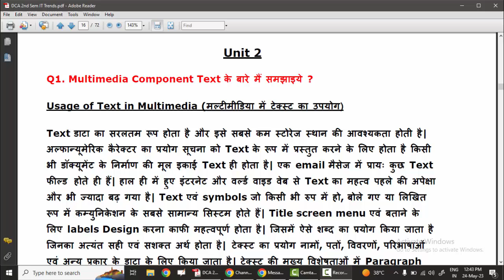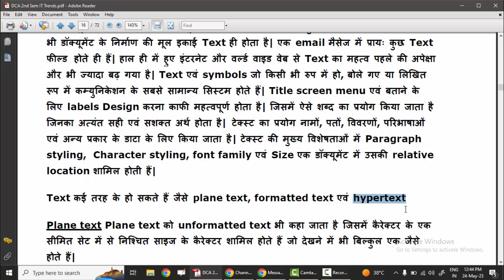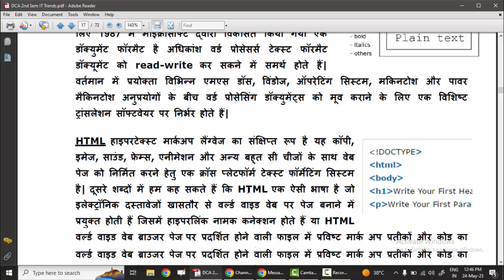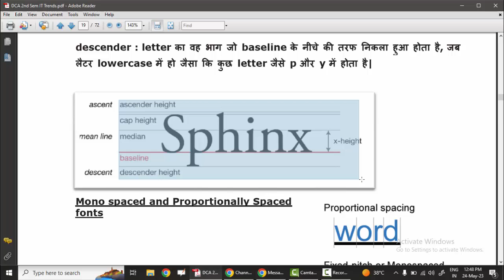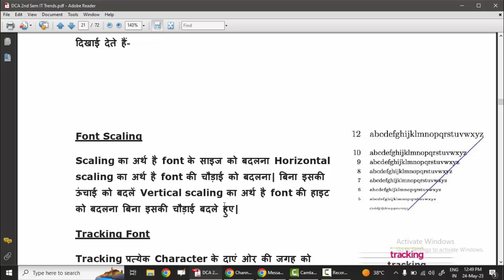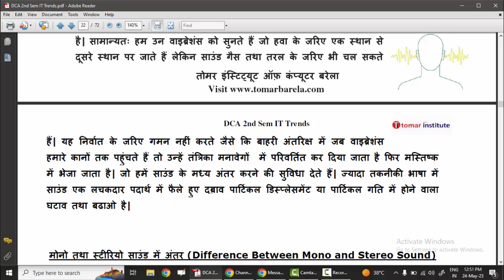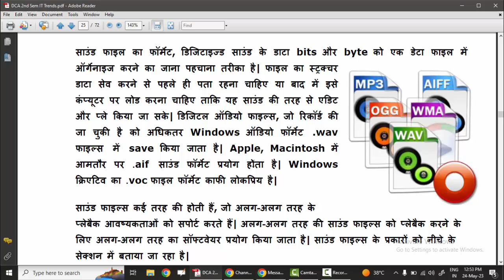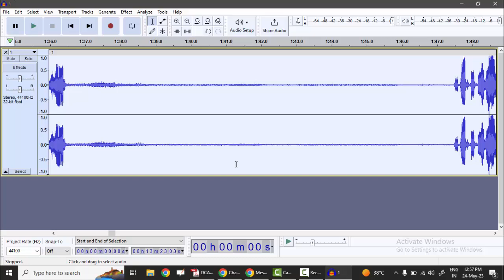📚DCA 2nd Sem IT Trends unit 2 | DCA PGDCA imp questions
📖DCA 1st Sem Complete Notes